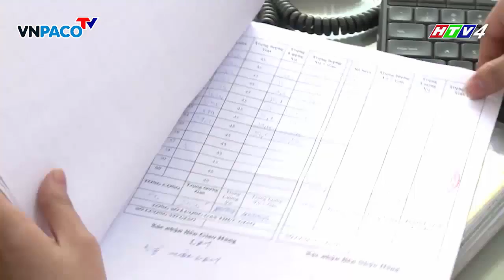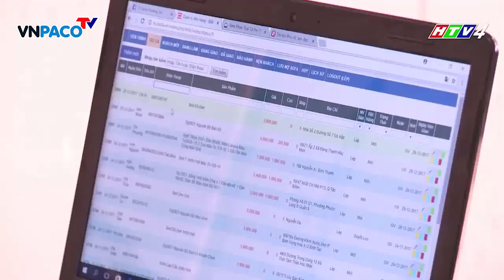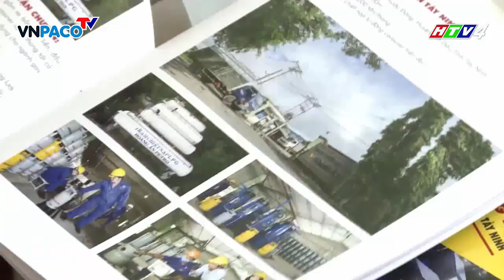Câu chuyện thương hiệu số 2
Câu chuyện thương hiệu là hành trình của mỗi người chủ doanh nghiệp với những lời sẽ chia chân thật và sâu lắng,về quá trình hình thành và phát triển thương hiệu, trên thị trường đầy tính cạnh trạnh như hiện nay. Bởi thành công không bao giờ là điều dễ dàng, để  đạt được điều đó tự thân mỗi người phải nỗ lực, có lòng đam mê và vượt qua những thách thức để đưa thương hiệu và doanh nghiệp của mình vươn xa . Chương trình “Câu chuyện thương hiệu” phát sóng lúc 20h45 tối thứ 7 hàng tuần trên kênh HTV4. Hy vọng sẽ mang đến cho quý vị khán giả những góc nhìn mới  và những góc khuất sâu lắng đằng sau sự thành công của những thương hiệu uy tín trên thị trường hiện nay.